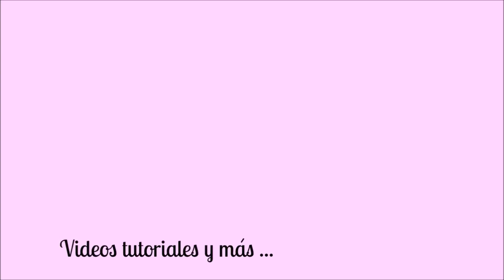Como hacer una caja reciclanto un tubo de liston